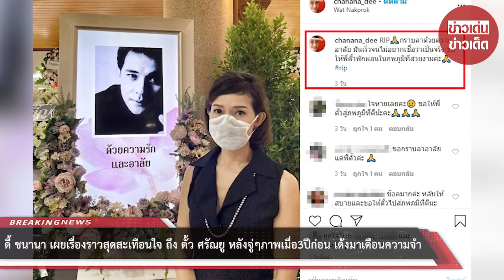ดี้ ชนานา เผยเรื่องราวสุดสะเทือนใจ ถึง ตั้ว ศรัณยู หลังจู่ๆภาพเมื่อ3ปีก่อน เด้งมาเตือนความจำ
ขอบคุณที่มา :     ภาพ chanana_dee
ขอขอบคุณข้อมูลจาก: